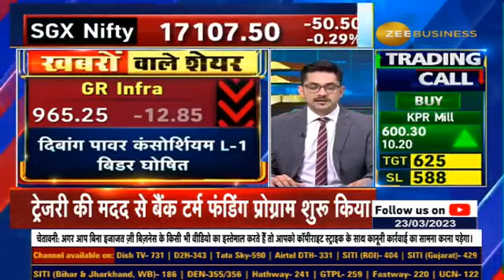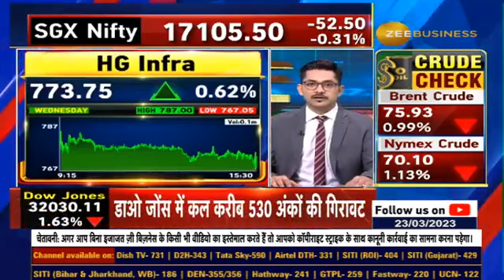STOCKS IN NEWS : Which stocks will be in focus including IGL, G R Infraprojects and IDBI Bank?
✨IGL, G R Infraprojects और IDBI Bank समेत कौनसे शेयर रहेंगे फोकस में?

किन खबरों के दमपर बाजार में रहेगा एक्शन?✅

जानिए StocksInNews में...